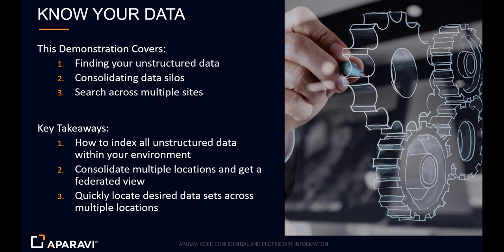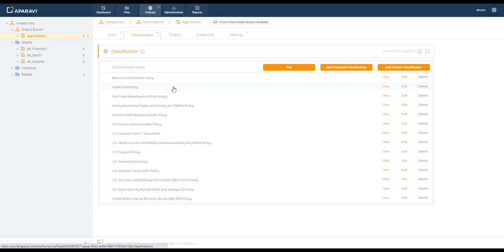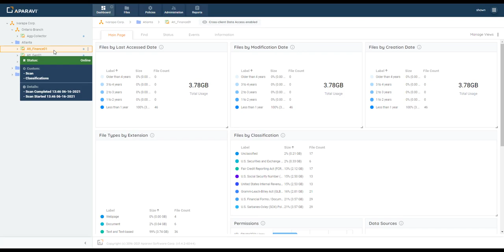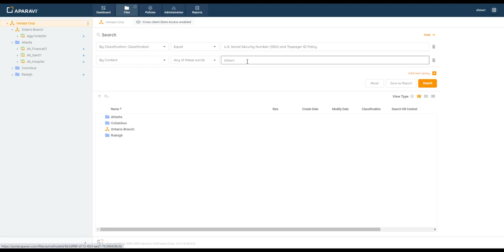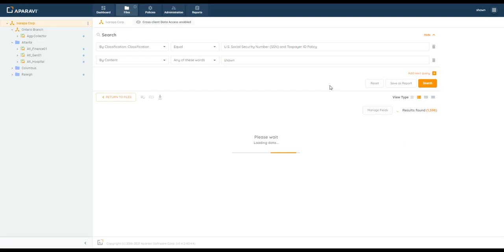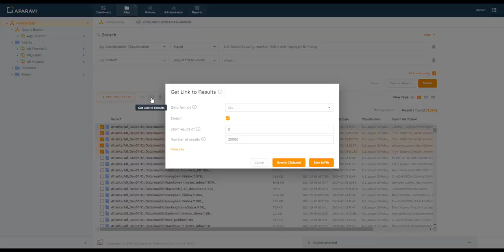Find Your Unstructured Data with Aparavi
In this Aparavi product demonstration, we'll show you how to use the Aparavi platform to find all of your unstructured data. And how to consolidate those unstructured data silos into a single unified view.

The Aparavi Platform gives you instant visibility into your data ecosystem, so you can finally put your data to work to eliminate risks, control costs, and exploit your data’s value.

This demo will explain how Aparavi can give you:
* Instant visibility into your entire unstructured data ecosystem
* Limitless potential in a single data lake
* Unparalleled access to exploit all your unstructured data, no matter where it lives, in real-time